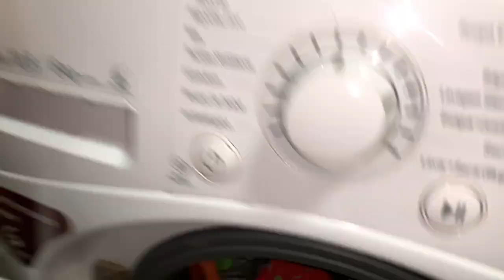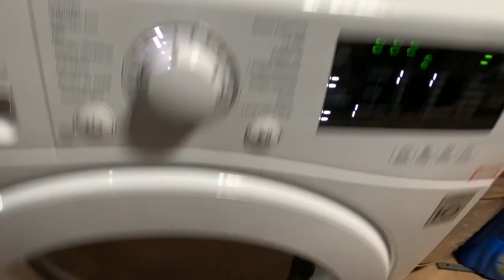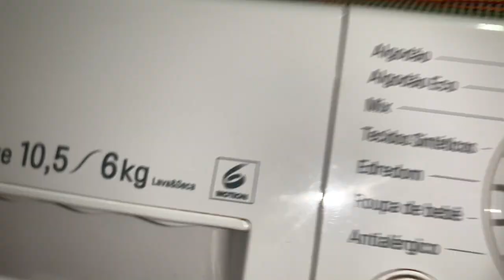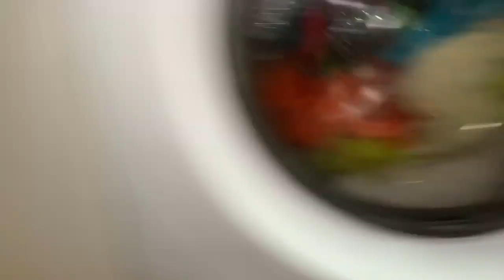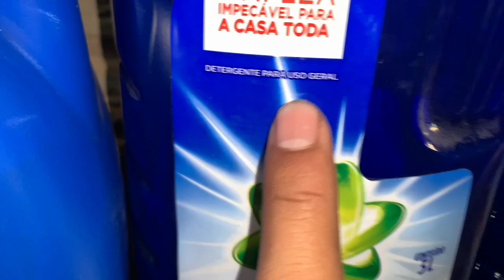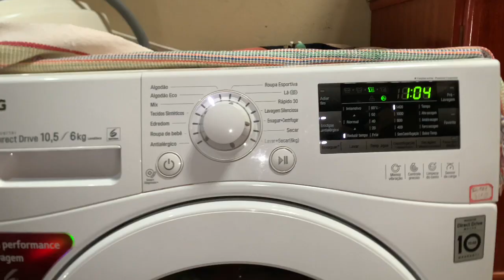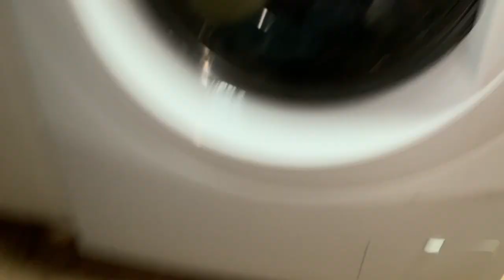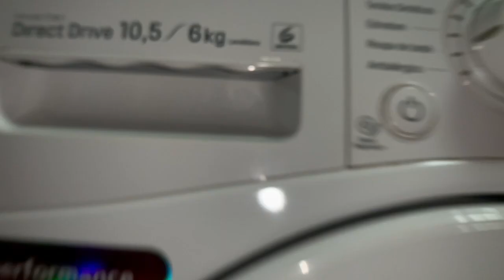Lava e seca Lg prime touch WD10WP6 cama e banho ✅♥️